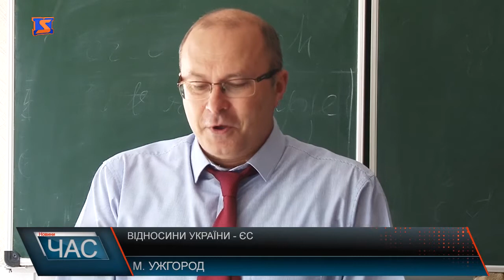В УжНУ говорили про відносини України з ЄС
Спікери конференції, а це науковці України, Польщі та Угорщини, акцентували увагу на конфліктних ситуаціях останніх подій в сфері прав нацменшин та політики історичної . Ідея конференції зародилась на тлі сьогоднішніх політичних стосунків України та країн Європейського Союзу. Особливо це пов’язано з Угорщиною та Польщею де в першому випадку каменем спотикання став закон про освіту, а в другому - ухвалення Польщею закону про інститут національної пам’яті. На конференцію були запрошені не тільки науковці УжНУ, але й іноземних вузів з Угорщини та Польщі. Присутні мали змогу заслухати доповіді щодо загострення так-званої гібридної війни у двохсторонніх відносинах України та ЄС, а також проаналізувати забезпечення прав національних меншин. В підсумку всі доповіді мають лягти в основу майбутньої збірки, яка стане результатом спільних напрацювань науковців вищезгаданих країн. Їх автори мають надію, що вона дійде не тільки до пересічних громадян, але й представників влади.